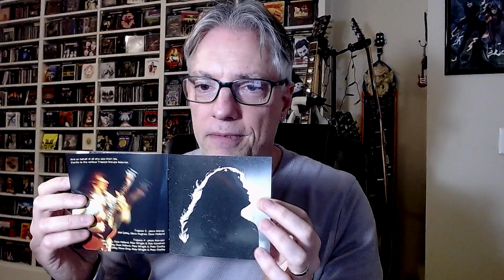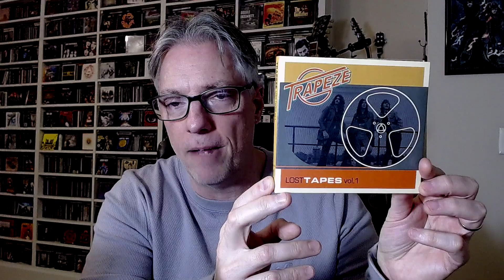Review: Trapeze 'Lost Tapes Vol. 1' (hard rock)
Join Pete Pardo for a review of the new archival release from Trapeze, 'Lost Tapes Vol. 1'.